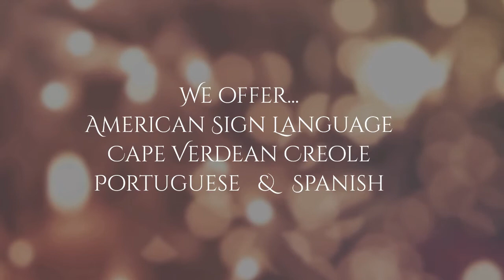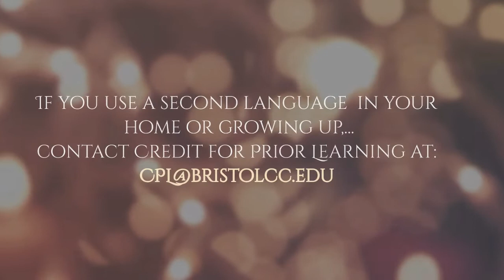Bristol World Languages Dept. Promo Fall 2020